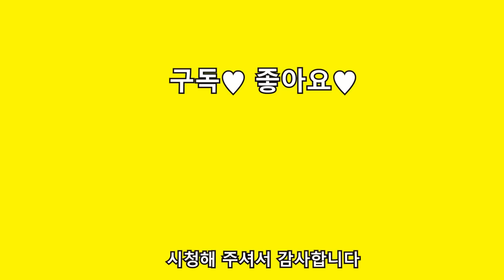반지하에 처음으로 낯선 남자가 찾아왔습니다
안녕하세요. 술차입니다!!
오늘은 영상으로 확인해주세요!
꼭 끝까지 보셔야 해요~
재밌으니까..(구라 아님)